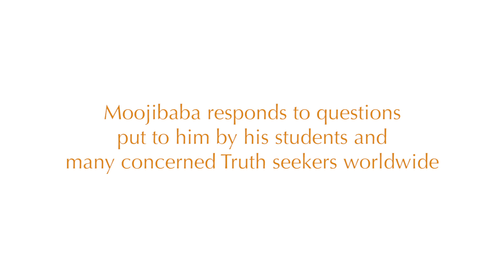Amar Sem Carência - Mooji Responde Durante O Coronavírus 6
Mooji Responde

Durante essa sessão de leitura de cartas, Mooji aborda o tema dos relacionamentos. Nesse momento único de quarentena e distanciamento social - em que não podemos conhecer e interagir naturalmente com as pessoas -, pode surgir em você um sentimento de carência, um medo de não conseguir sobreviver sem seus relacionamentos.

“Esa carência é um grande equívoco que você irá transcender.

Você tem muito potencial; você tem o poder de Deus em você.
O potencial e o poder
de discernir, de olhar,
de fazer introspecção, de contemplar,
marinar na sua descoberta,
de crescer e expandir-se
para descobrir em você um amor que engloba o mundo inteiro.”

3 de abril de 2020

O restante desta sessão de leitura de cartas está disponível no Sahaja Express. Sahaja Express é o serviço por assinatura, apenas em inglês, onde as conversas espontâneas mais íntimas do Moojibaba são compartilhadas para aqueles que seguem Satsang e os apontamentos do Mooji em um nível mais profundo de suas vidas diárias. Para mais informações sobre o Sahaja Express, visite